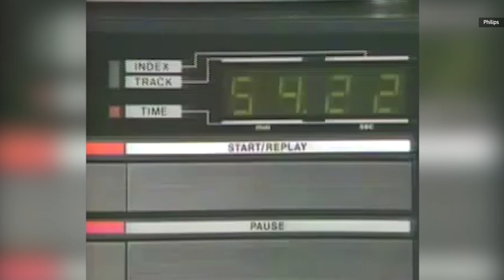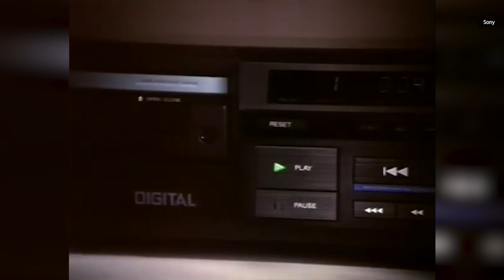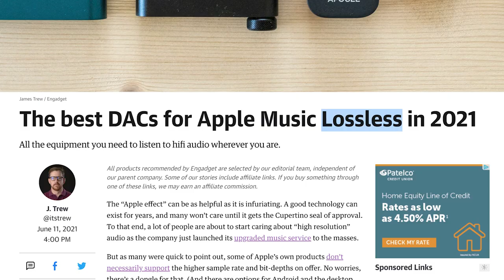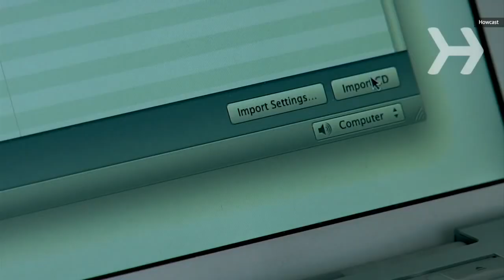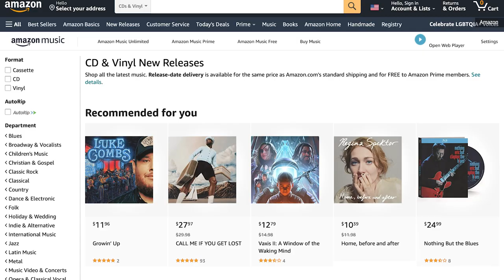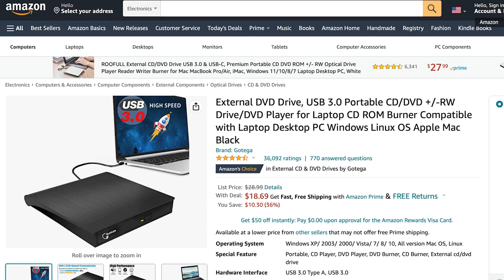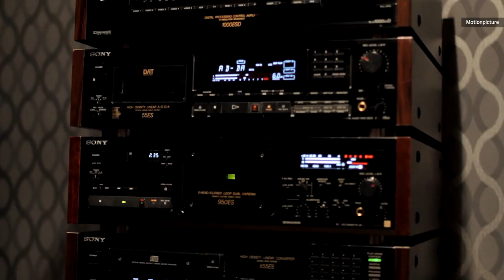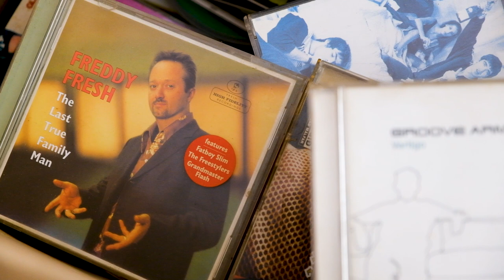The Compact Disc turns 40 this year: How to survive the inevitable CD revival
The Compact Disc turns 40 this year, and there are already signals the format is primed for a mini revival. For the first time in 17 years, CD sales actually went up - and by almost 50 percent, according to the RIAA’s sales database.